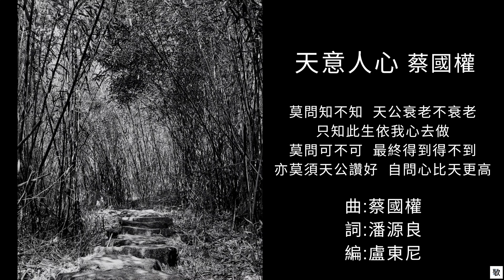[HK•POP] 天意人心•蔡國權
"HK•POP", 未必係最popular嘅歌, 至少聽得舒服.

片主"我"以香港拍攝嘅照片作為背景, 配上動態歌詞, 希望您哋可以"Like"一下, 成為您哋歌單嘅一部份, 讓小小經典繼續流傳, 傳畀更多人認識.

本影片背景拍攝地及日期:荃灣城門八村南房肚@2023/02/25(六)

《天意人心》(1990)
收錄於蔡國權《聽說愛會是精彩》專輯
作曲:蔡國權
填詞:潘源良
編曲:盧東尼
主唱:蔡國權